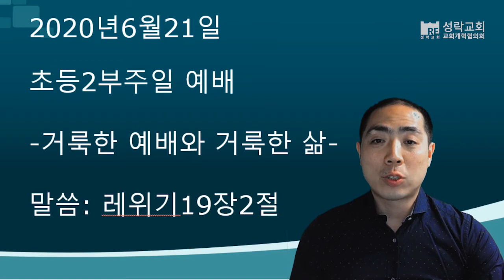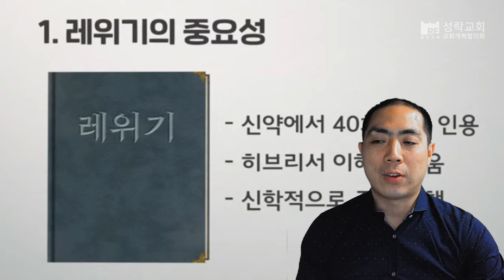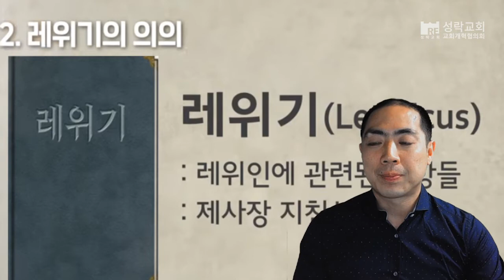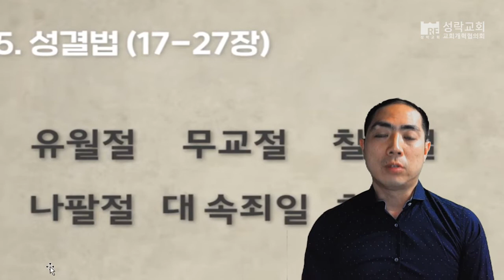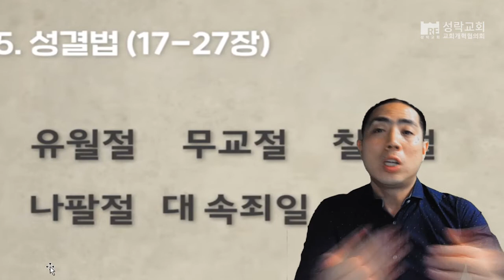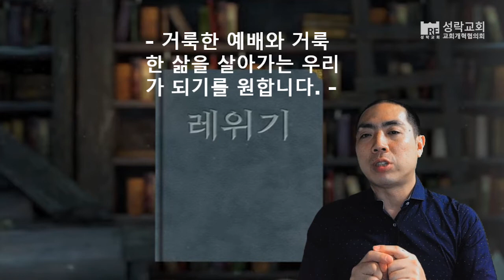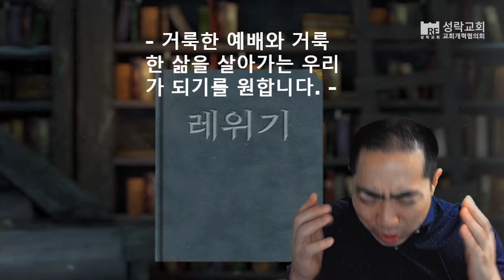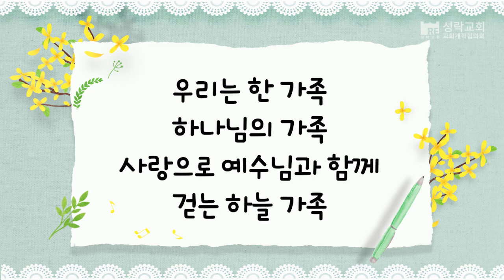2020.06.21 초등2부 가정예배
[아름다운 가정예배를 위해]
1. 예배를 위한 기도, 찬송하는 시간, 설교를 듣는 시간, 설교 후 찬양과 기도시간을 위해 예배시간을 정해요.
2. 깨끗하게 세수하고, 단정하게 옷을 입은 후 가족과 함께 모여 앉아요.
3. 나눌 설교 본문을 함께 읽어보고 찬송도 미리 불러보면 좋아요.
4. 예배 후 은혜 받은 말씀을 서로 나눠 보도록 해요.